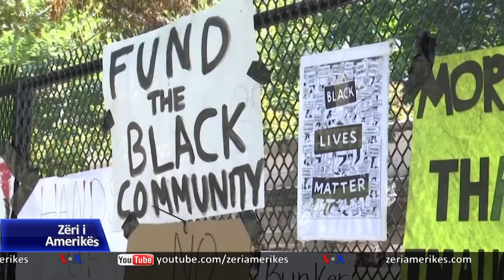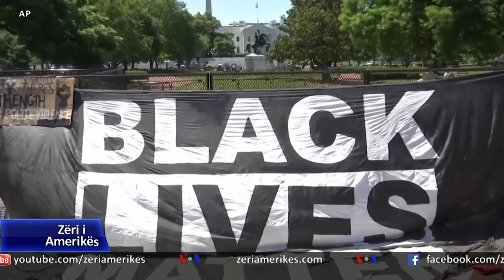Thirrjet për heqjen e fondeve për policinë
Protestuesit po bëjnë thirrje për heqjen e fondeve për policinë, për shkak të vdekjes së George Floyd-it dhe afrikano-amerikanëve të tjerë ndërsa mbaheshin nga oficerët e zbatimit të ligjit. Ata thonë se ka ardhur koha që vendi të përballet me problemet në polici dhe të investojë më shumë në çështje si strehimi dhe arsimi.